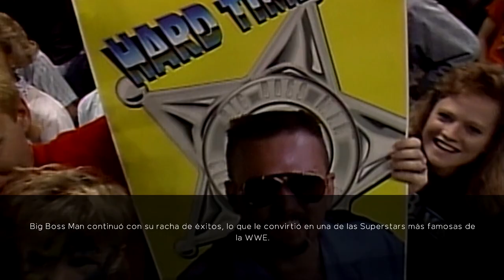WWE 2K17 HALL OF FAME SHOWCASE - EL DESALMADO DE BIG BOSS MAN